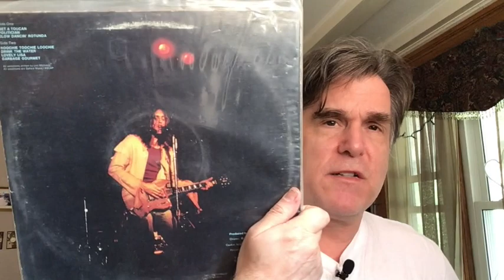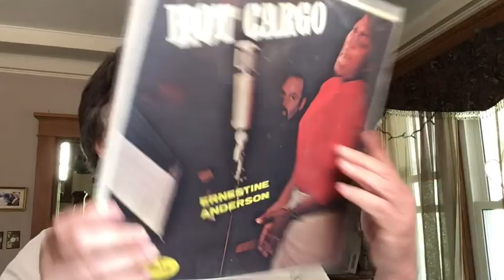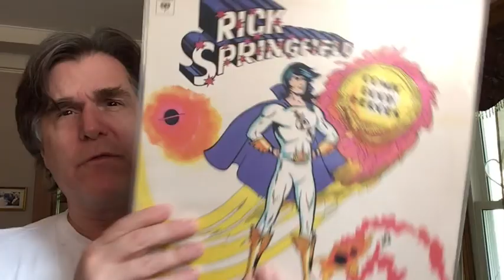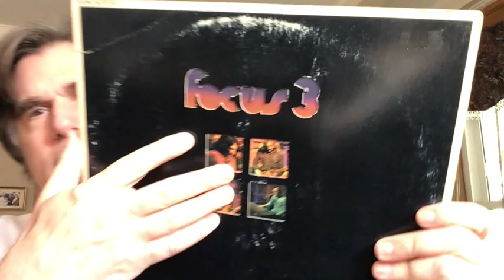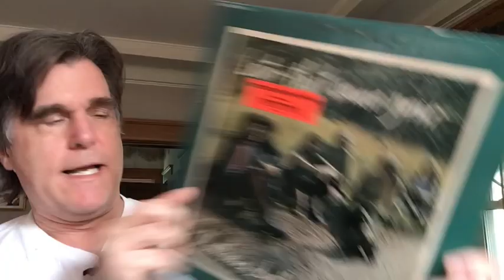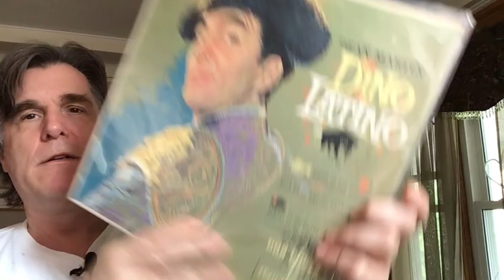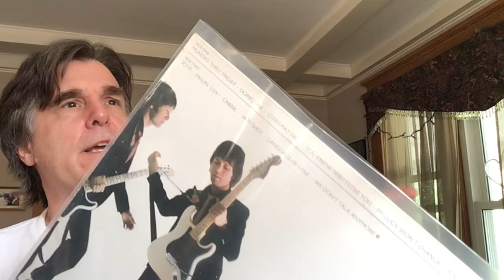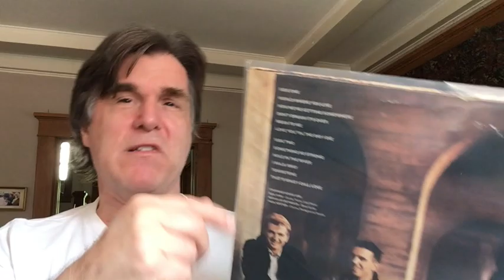Vinyl Finds in July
Yup, more vinyl finds